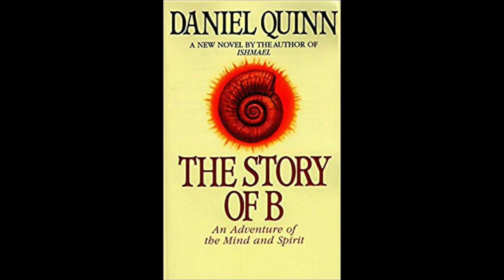GLEN KEALEY -The Story of B (August 6, 2019)